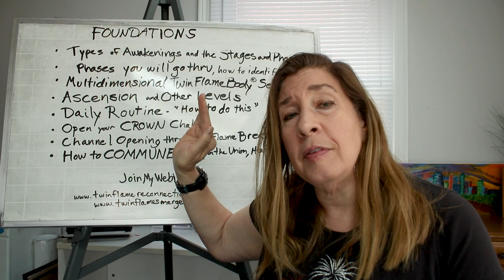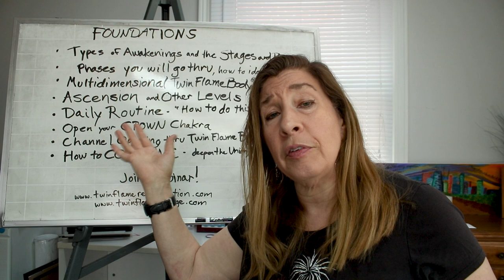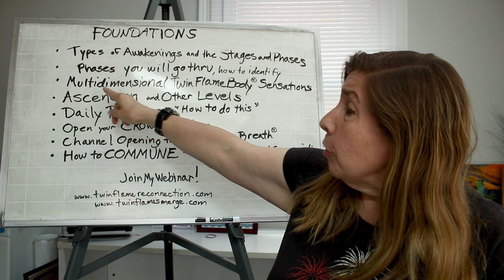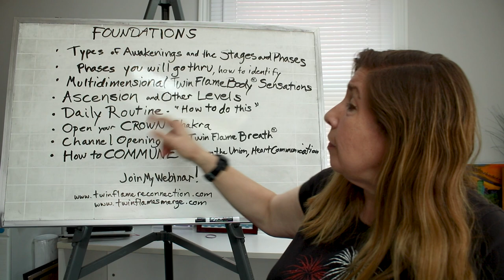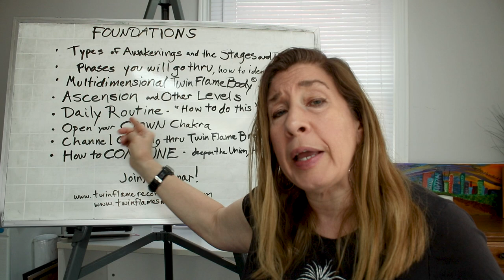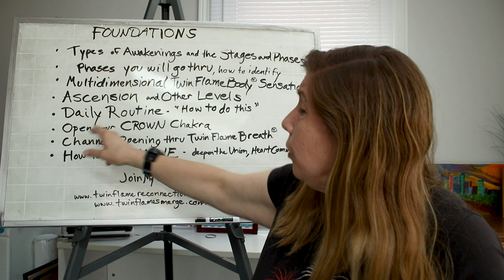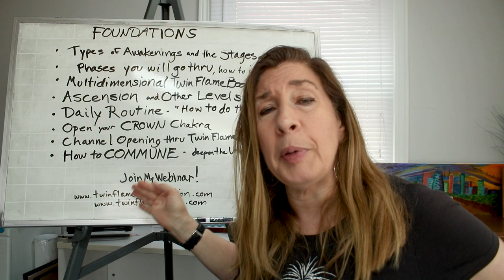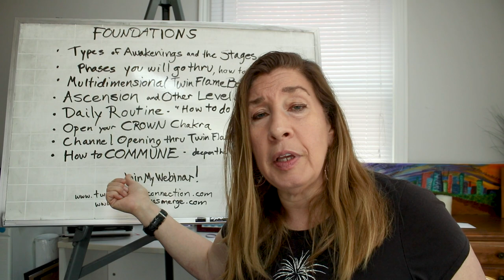The Foundations of Your Twin Flame Journey